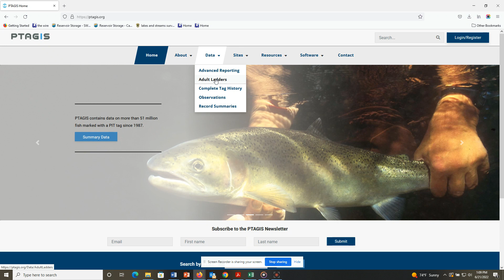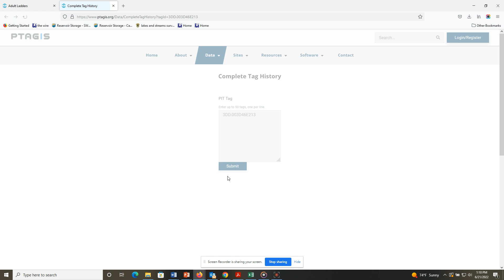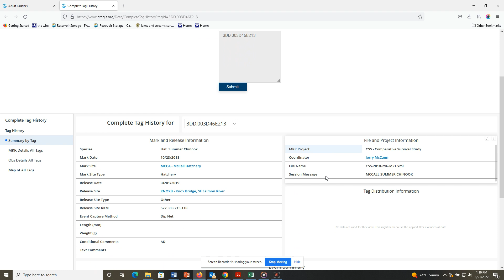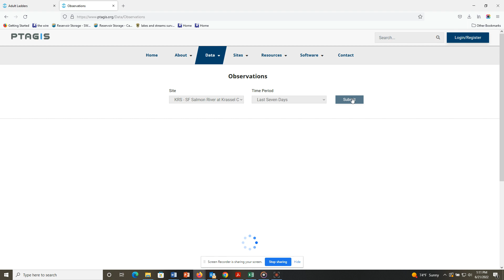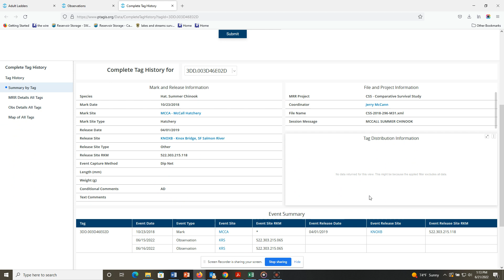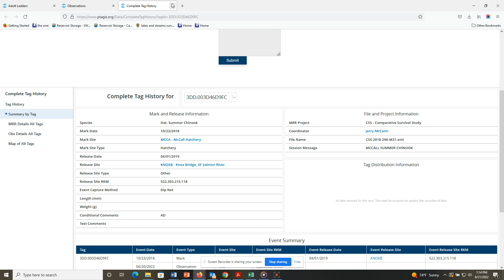Querying fish observations on Ptagis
This tutorial describes how to look up pit tag observations using the website ptagis.org   JM/2022